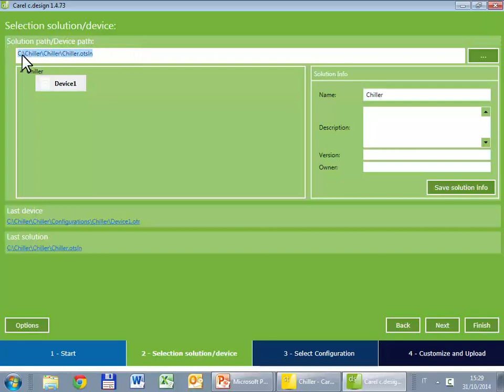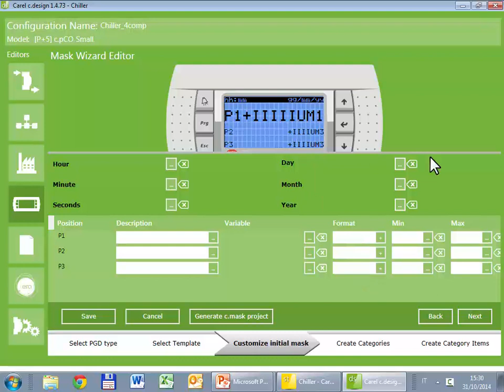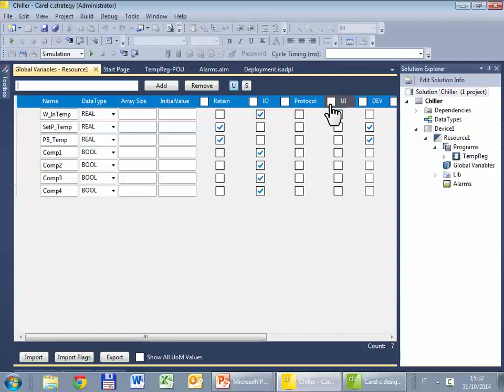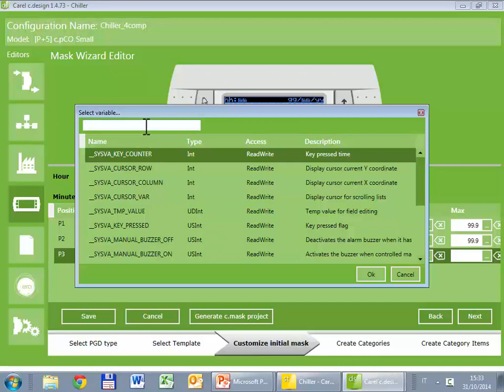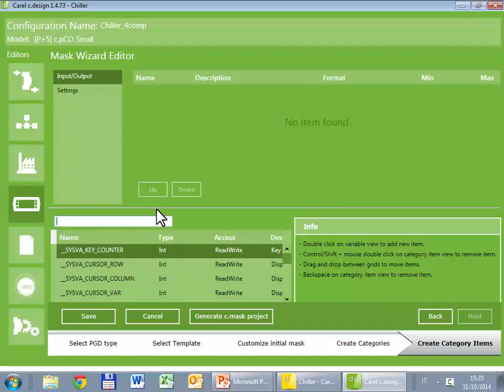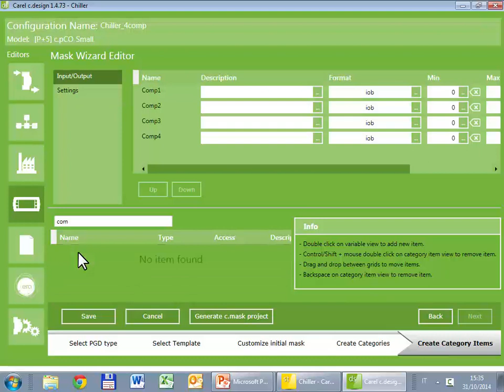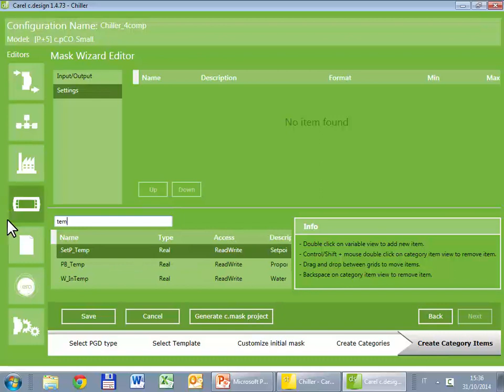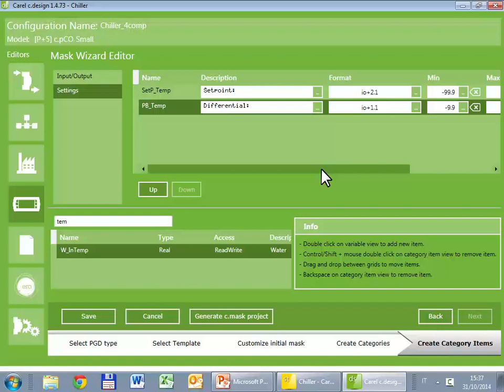Carel. C.SUITE. 05-c.design. MaskWizard.